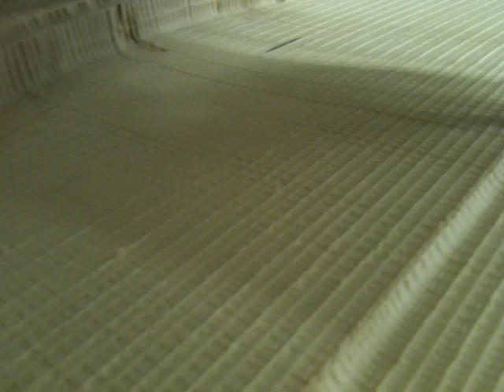Rough cutting out Saarjies top on CNC in our down town studio in End street, Johannesburg CBD.